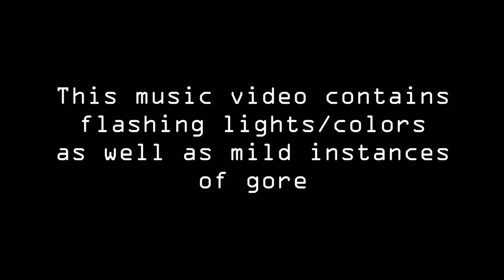【UTAU】 I AM THE MANGLE 【Tsurune Lucky - English】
🩸I AM A MANGLED MESS, I AM THE MANGLE🩸

for some reason this songjust  fit lucky too well so  here u go

Tuning by @TeionLeeIRL!! that's me!

[Voiced by @VersaillesGhost]